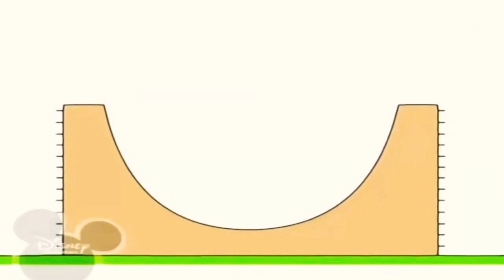7 березня 2021 р.